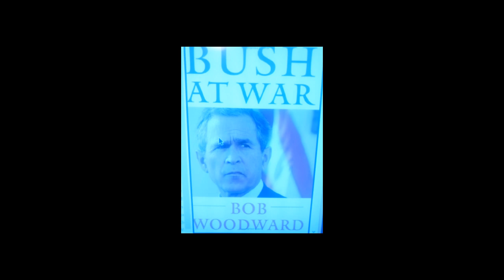BUSH AT WAR - Book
By Bob Woodward

You can purchase the book in PDF from my collection